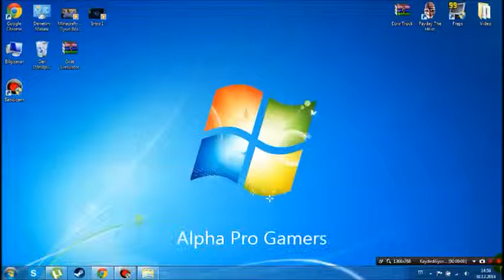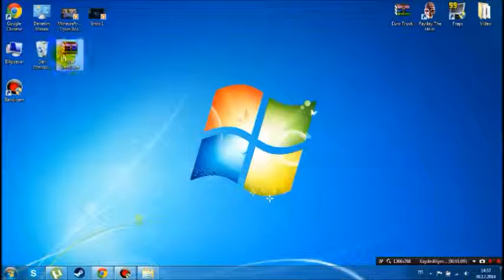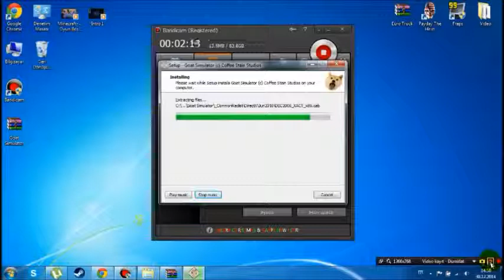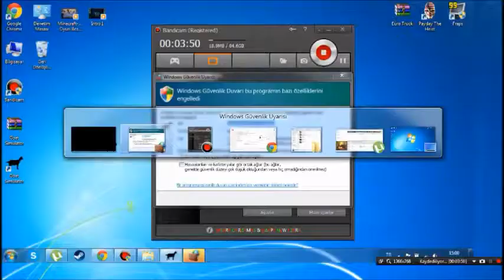Goat Similatör Kurulumu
Açıklama yok
Goat Simulator